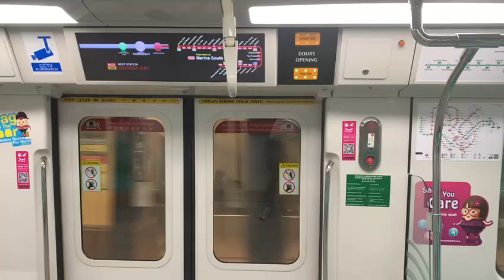North South Line SMRT KSF C151B [607/608] NS26/EW14 Raffles place to NS27/CE2 Marina Bay (→ MSP)(5)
Train and model: KSF and C151B
Set: 607/608
Carriage: 3608
Original depot: UPD
Final depot: Bishan Depot
Stretch: Raffles place to Marina Bay
Train terminate: NS28 Marina South Pier
SBS4567G
A member of SG Trains.